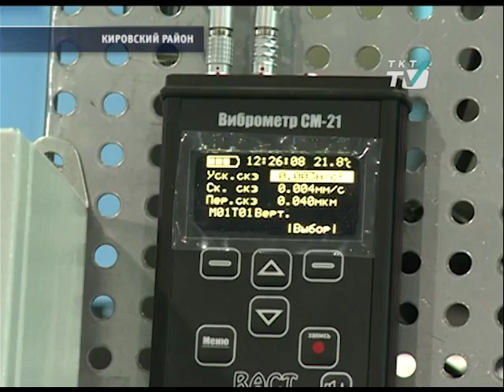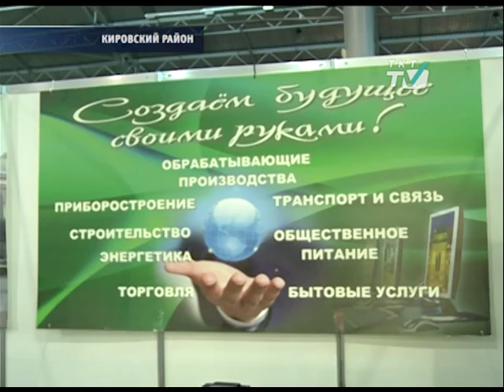Кировский район представил в Ленэкспо свою продукцию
Районы города приняли участие в XIV форуме субъектов малого и среднего предпринимательства
tkt-tv.tv